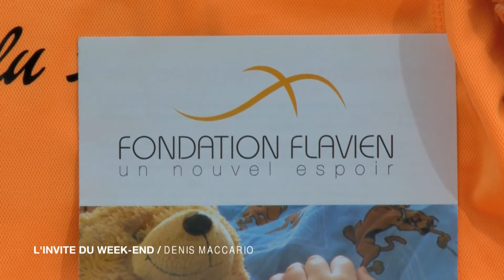FONDATION FLAVIEN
INTERVIEW du président de la Fondation Flavien au centre de la jeunesse Princesse Stéphanie pour Monaco Info. en marge de la journée internationale de lutte contre les cancers pédiatriques et des maladies rares
Le 15 février 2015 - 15 h place du palais à Monaco - marche symbolique, nos enfants sont BANKABLES !!! nos enfants ont le droit de GUERIR !!